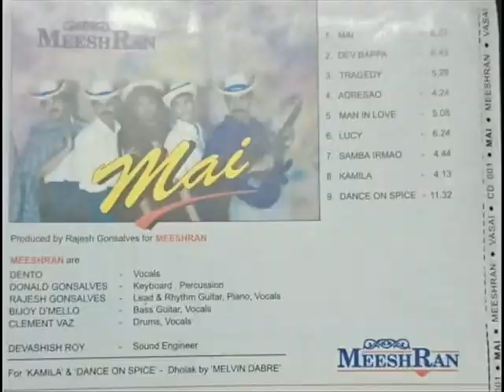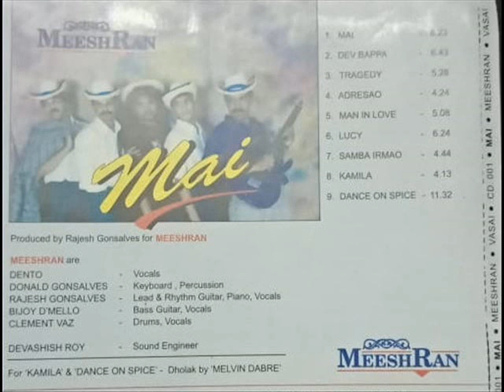Man in Love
Song from our first album "Mai "